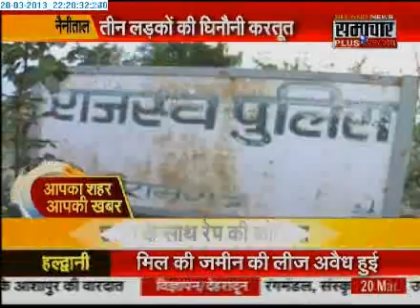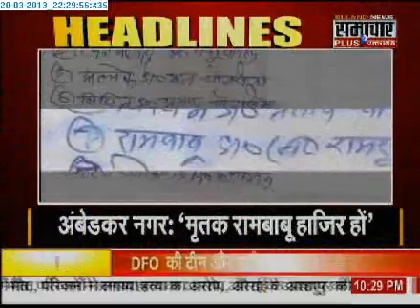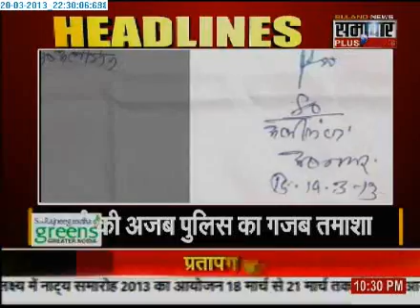2003 Samachar Plus Apka Shahar Apki Khabar 2